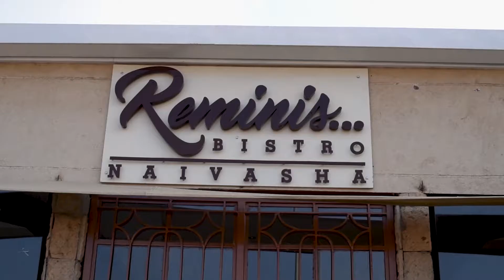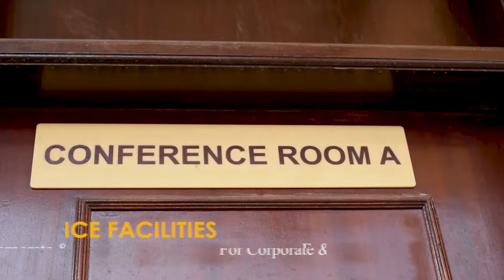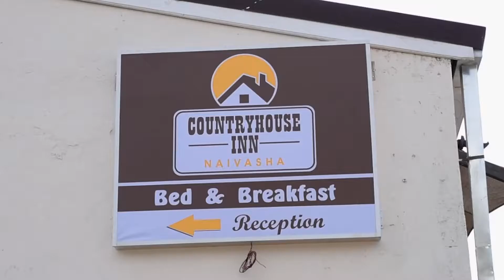Country House Inn & Reminis Bistro Naivasha Promo Video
If you are looking for a getaway for a business conference, Naivasha site seeing or just a holiday with your special loved ones then Country house inn is the place to come and stay. Our management team and Staff are trained and will make sure that your stay with us is one that you will be an unforgettable great experience.